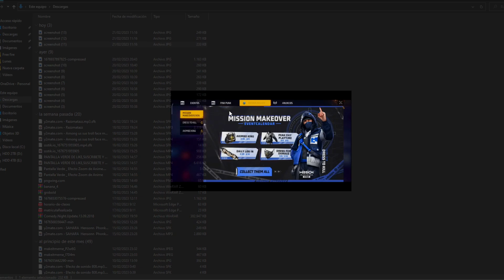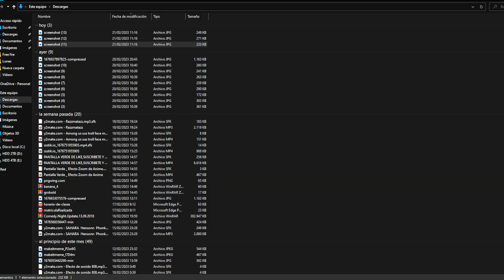🔥GARENA CONFIRMA FECHA y HORA para CUELLO de TORTUGA GRATIS FREE FIRE 2023 🤯Agenda Semanal free fire